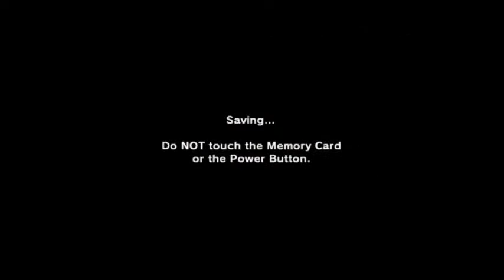Ocarina of Time Master Quest part 2 Doing the Same Thing and Obtaining Different Results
Something I have learned very quickly playing this game is that if something does not work the first time you do it, it does not mean it will never work.